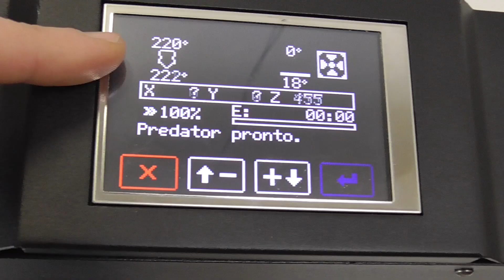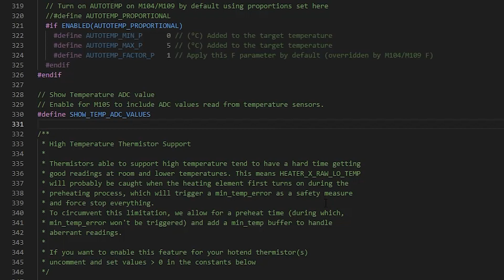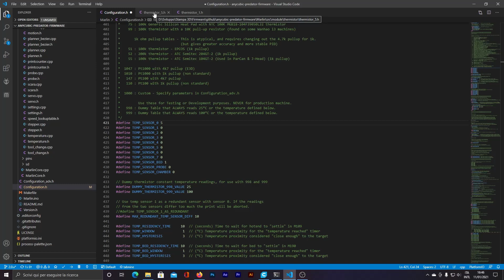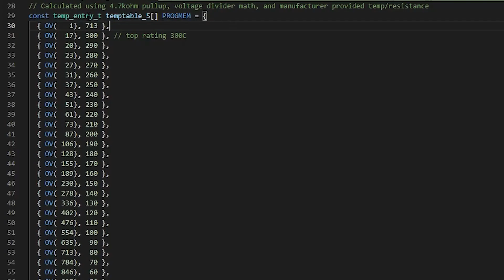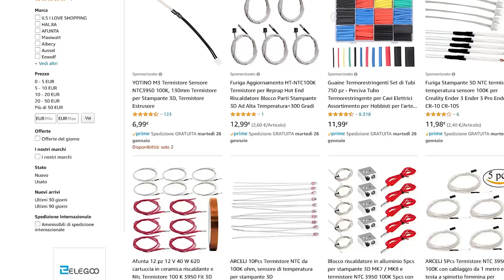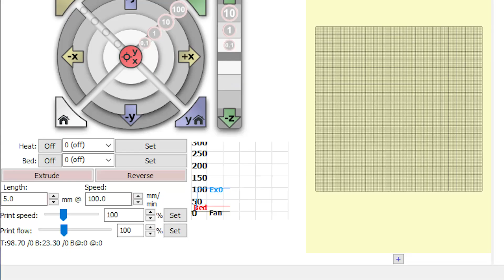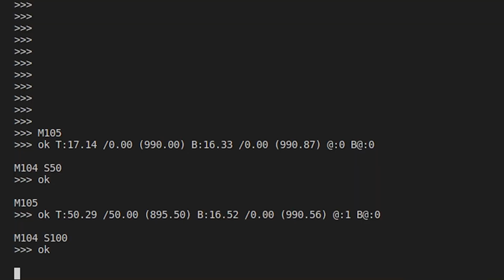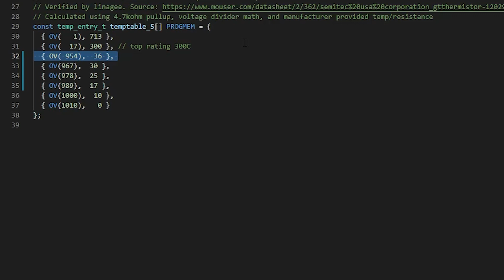Come Creare una TABELLA delle TEMPERATURE in MARLIN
In questo video vediamo come creare o modificare una tabella delle temperature in Marlin.

0:00 Intro
2:58 Come sono composte le Tabelle delle Temperature
5:49 Come funzionano i termistori NTC
6:25 Come rilevare il valore digitale del termistore
8:43 Completiamo la tabella
9:50 Conclusioni

NOTE:

🔷 Una volta creata e aggiornata la tabella delle temperature in Marlin, vi consiglio di effettuare nuovamente un PID Autotune

➤ SOCIAL
👉 Multimetro con rilevamento della temperatura
👉 Tacklife DM01M

👉 Multimetro con rilevamento della temperatura - Termocoppia tipo K
👉 Lomvum T28B

➤ INTRO MUSIC

Title: Drop and Roll
Artist: Silent Partner
Genre: Rock
Mood: Angry